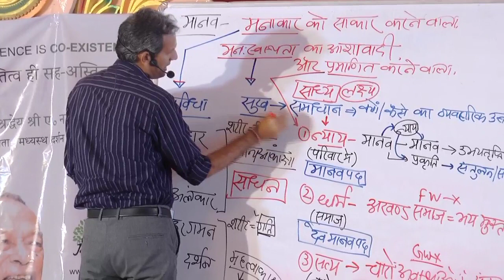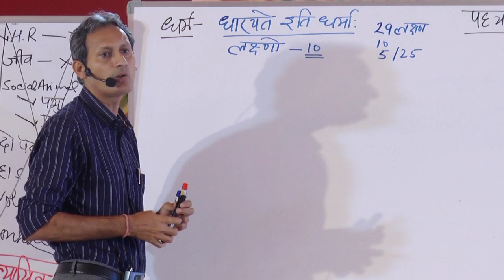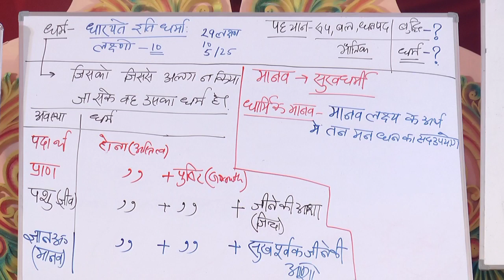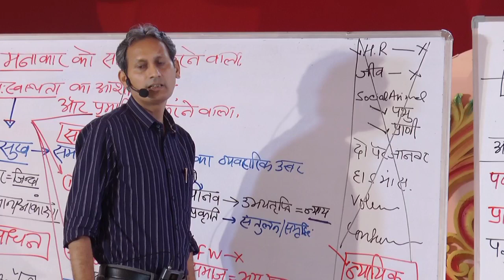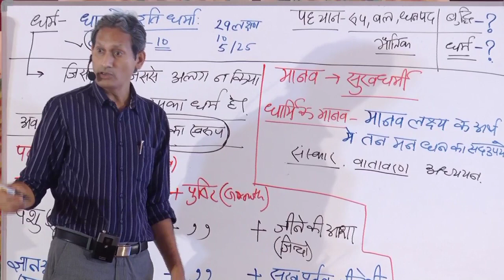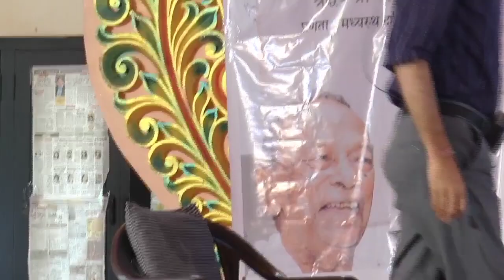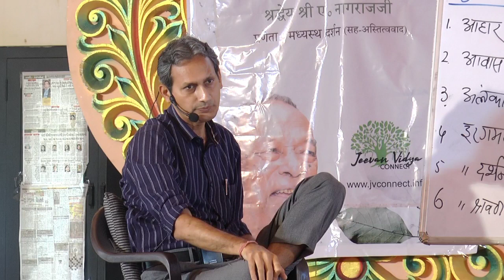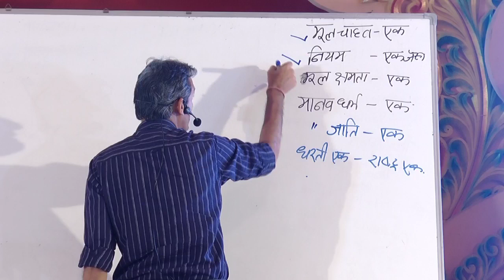Part 12 - न्याय, धर्म, सत्य क्या है? | Jeevan Vidya Shivir on Happy marriage Life by Som Tyagi